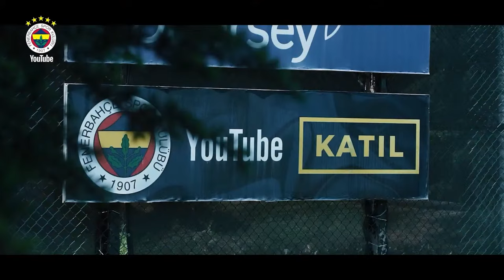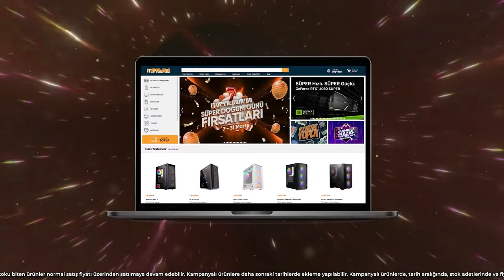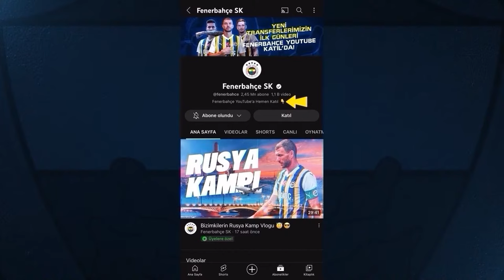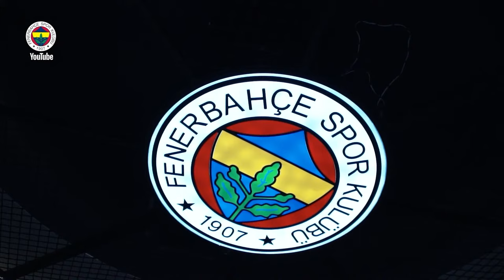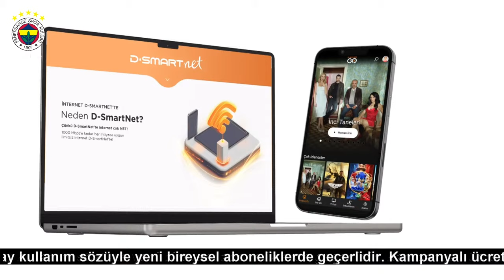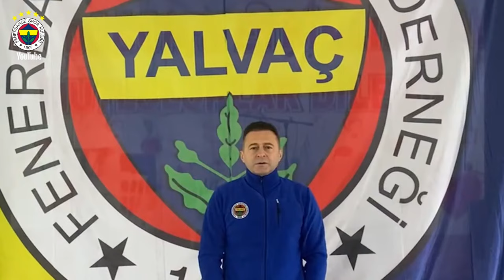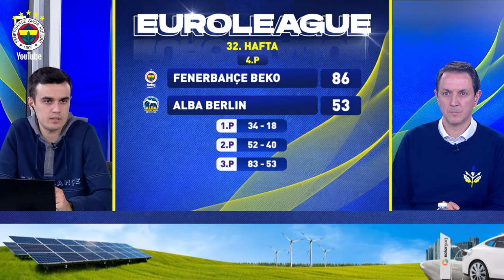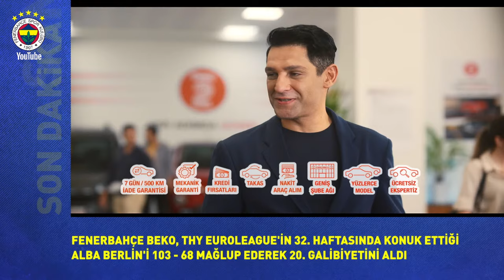Fenerbahçe Beko 103-68 Alba Berlin | Turkish Airlines EuroLeague 32. Hafta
Fenerbahçe Beko Erkek Basketbol Takımımız, Turkish Airlines EuroLeague 32. hafta maçında Alba Berlin’i 103-68 yendi ve 20. galibiyetine imza attı. Nigel Hayes-Davis 50 sayıyla EuroLeague tarihinin en skorer ismi oldu.

🔸 Kutumda Ne Var? - Bright Osayi-Samuel | NeKiBuKi​​🤔